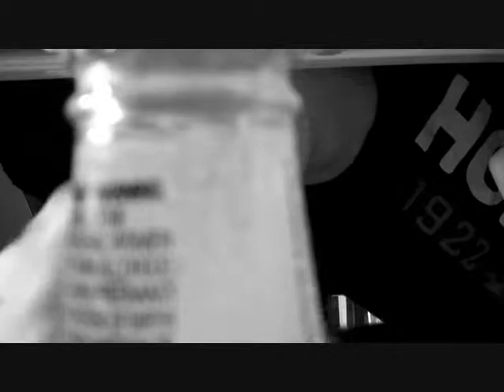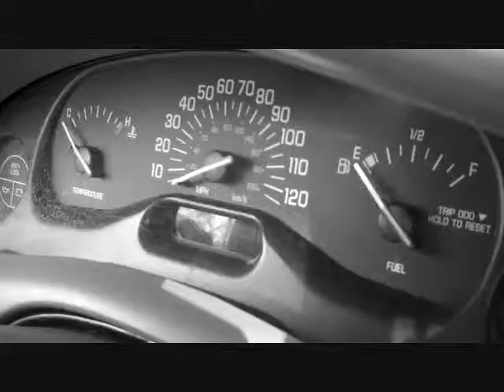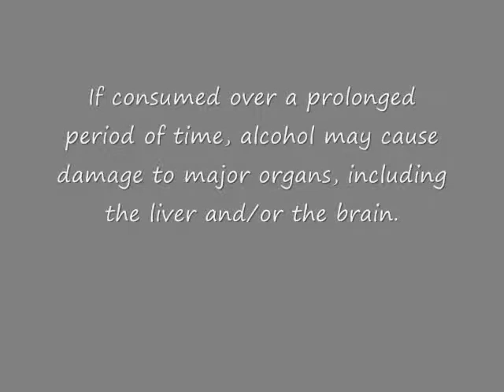Brand New - Limousine (Class Project Music Video)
Mrs. Daniels 11th Grade Music Project MHS.

A video about drunk driving. It's so corny.